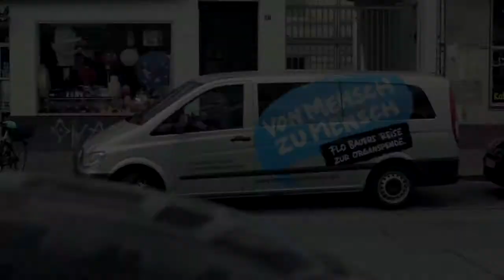Von Mensch zu Mensch - Folge 15 // Treffen am Reichstag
Wir sind mit Jens Spahn, dem gesundheitspolitschen Sprecher der CDU/CSU, vor dem Reichstag in Berlin verabredet. Wir treffen den Gesundheitspolitiker auf dem Platz der Republik vor dem Reichstagsgebäude. Es ist der letzte Sitzungstag vor der Sommerpause -- es geht also noch einmal heiß her in der Politik. Deshalb freuen wir uns, dass er sich die Zeit für unser Gespräch nimmt.

Jens berichtet uns, wie er als junger Mensch bereits zur Politik kam und welchen Bezug er zum Thema Organspende hat. Als Motorradfahrer hat er nochmal einen ganz anderen Blick auf das Thema, als als Politiker. Natürlich sprechen wir auch über seine Sicht auf die Reform des Transplantationsgesetzes und stellen wieder fest, dass es toll ist, dass sich bei der Gesetzesänderung die Parteien fraktionsübergreifend einig waren. Jens sagt aber auch, dass die Menschen noch viel mehr über das Thema informiert werden müssen. Auch Informationskampagnen über Social Media wie Facebook und Co können dabei helfen, so der selbst social media-affine Politiker.

Nach einem persönlichen und netten Gespräch verabschieden wir uns und bekommen für den nächsten Berlin-Besuch noch eine persönliche Führung durch den Reichstag angeboten.